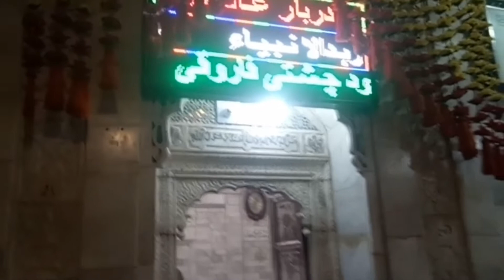Hazrat Baba Farid Ganj Shakar Darbar Par Hazri